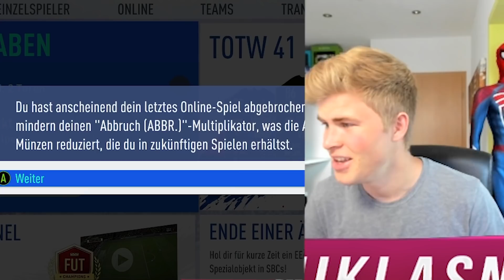OMG! 98+ BEST OF TOTS SPIELER!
Partner / Werbelinks

✘Da es kein Geheimnis ist, dass Karl / NebelNiek eine riesige Inspiration für meine Videos ist, möchte ich euch darauf hinweisen, sehr gerne auch mal bei Karl / NebelNiek vorbeizuschauen.